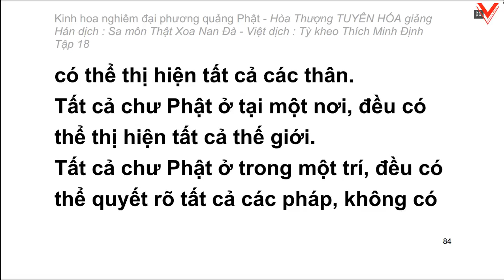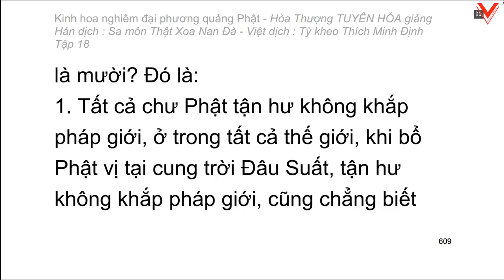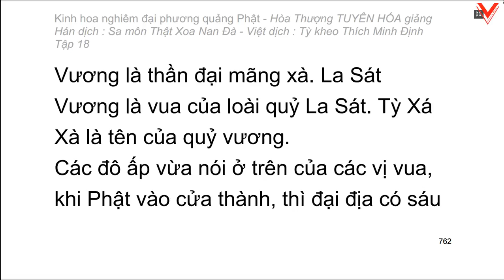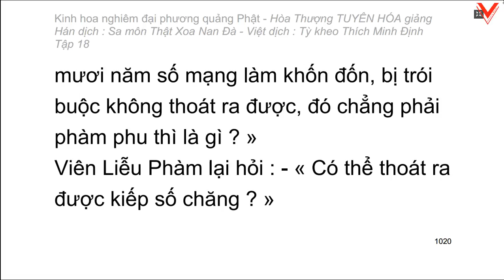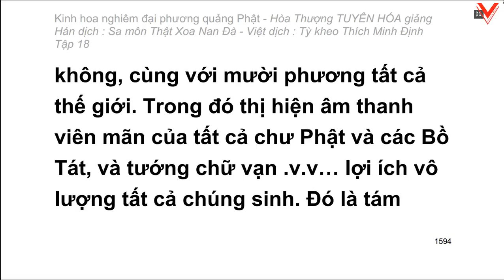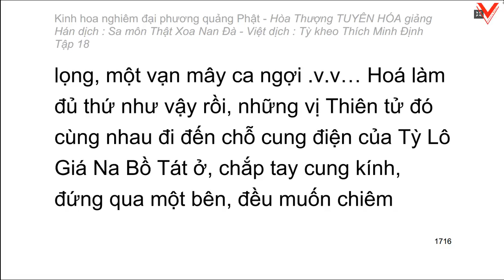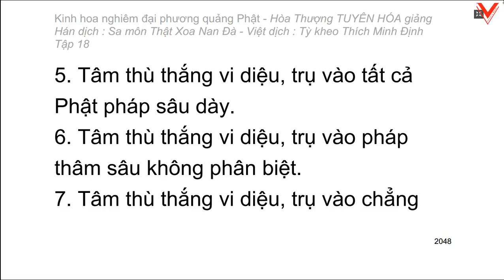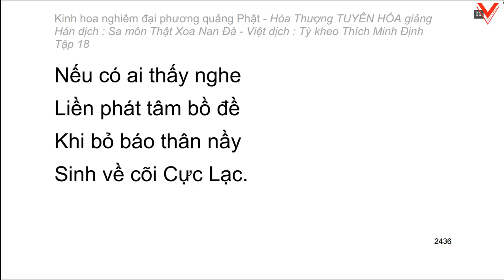Kinh hoa nghiêm - hoà thượng Tuyên Hoá giảng giải (Video dài) - Tập 18/25 (tiếp)